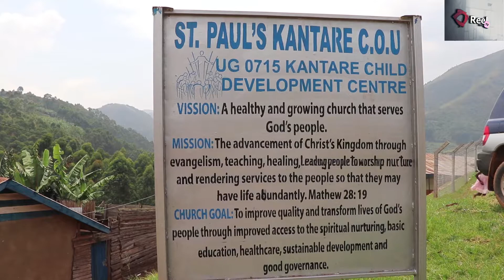St Paul's Kantare Archdeacon receives construction materials worth 3 5m from Rukiga Woman MP